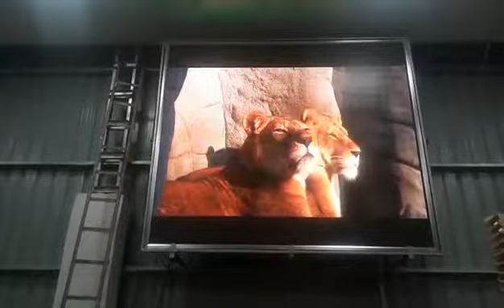P4MM INDOOR LED VIDEO WALL MANUFACTURER IN DELHI @ 7837978199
Our Portfolio Inclusive :

B. Led Glow Signs